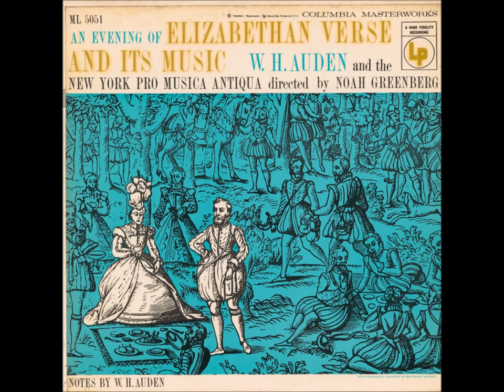Russell Oberlin, Charles Bressler, "Sweet Kate", by Robert Jones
From the LP An Evening of Elizabethan Verse and its Music, by New York Pro Musica and W.H. Auden.
Oberlin and Bressler sing a lively duet by Robert Jones, "Sweet Kate of Late"